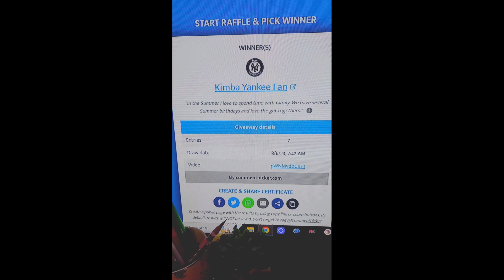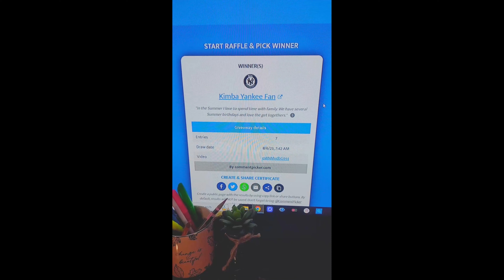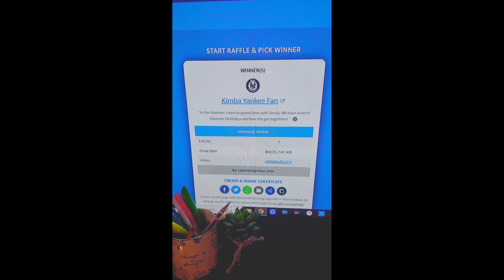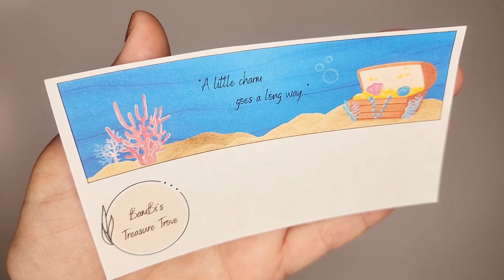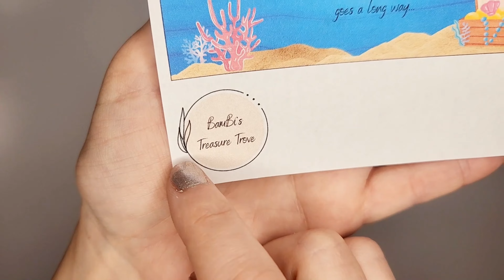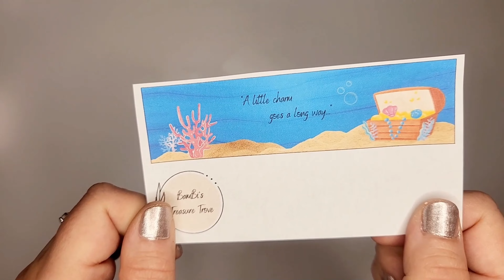Giveaway Winner & Shop Announcement!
Hi Everyone! Happy Sunday! 🥰

Watch this video to find out who won my 200 subscriber giveaway! 🎉 (I have never felt more Canadian than when I pronounced your name lol) Thanks so much to everyone who entered - I appreciate you all and enjoyed reading your answers! It's nice to start to get to know some of you as well. 🙋‍♀️

Also, as I mentioned in last week's video I am  going to be opening my own Etsy Shop tomorrow, August 7th 2023 @ 1pm EST so make sure to watch all the way through to see some of the cute charms & clips I will be selling - as well as my shop name and IG handle. To celebrate my grand opening the first 25 people to order will receive a free loot bag with some fun fall planner goodies. Hope to see you there! ✨

Planner Mom
xo

[Time Stamps]
0:00-0:38 Intro
0:39-2:13 Giveaway Winner Announced
2:14-5:15 My New Shop Name & Details
5:16-16:13 Motivational Clips & Charms
16:14-20:48 Cute Fall Clips & Charms
20:49-23:04 Mystery Loot Bags
23:05-24:18 Closing Thoughts

[Shops Mentioned]
Bambi'sTreasureTrove: (link coming soon!)

Intro/Outro Clips by: Refka @refkar34